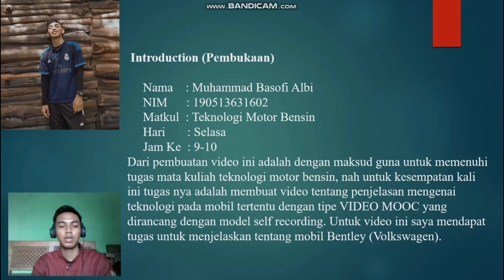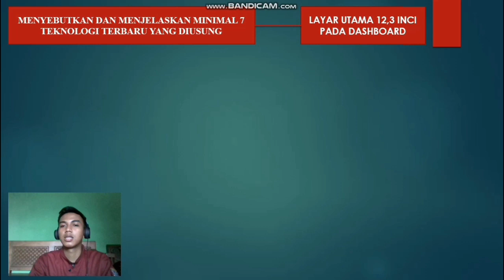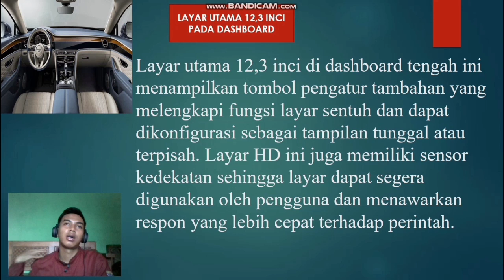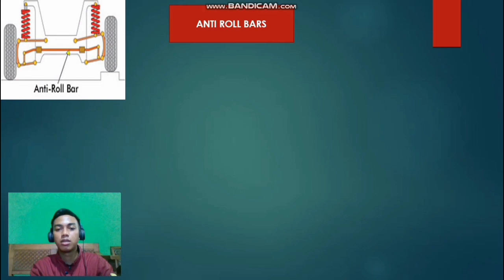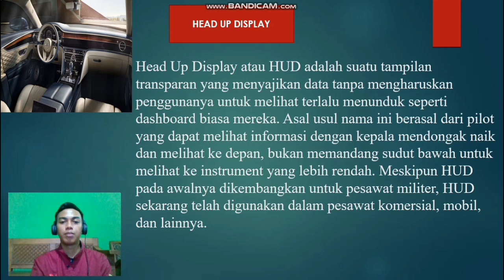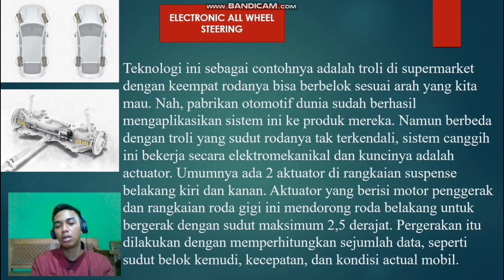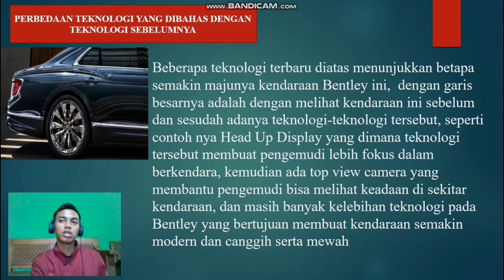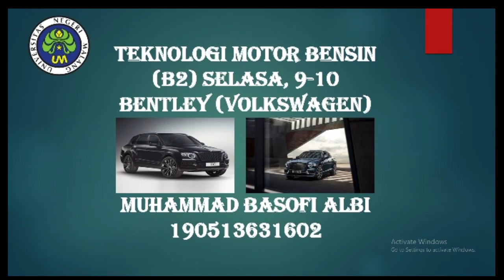(TMB) Teknologi Terbaru Bentley (Volkswagen)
Bentley merupakan perusahaan otomotif terkenal di Britania Raya. Perusahaan pembuat motor di dunia bernama Bentley Motor berdiri sejak 18 Januari 1919 oleh Walter Owen Bentley atau yang lebih dikenal dengan W.O atau W.O Bentley dengan mendirikan perusahaannya di Crickelwood, wilayah bagian utara kota London, Inggris. Keadaan yang kurang menguntungkan bagi Bentley saat mengalami krisis dan kondisi perang dunia membuat perusahaan Bentley Motor harus dijual kepada Rolls Royce pada tahun 1931. Kala itu pendiri dari Bentley motor mengalami depresi berat akibat keterpurukan ekonomi. Namun kepemilikan Bentley oleh Rolls Royce juga tidak berjalan lama, Keadaan krisis ekonomi dunia kurang menguntungkan bagi para pendiri dan pembuat mobil mewah membuat banyak perusahaan gulung tikar. Tahun 1998 Bentley di beli hak ciptanya oleh Volkswagen atau dikenal VW yang merupakan perusahaan otomotif ternama di Eropa. Hingga saat ini Bentley Motors tetap berproduksi menjadi perusahaan otomotif penghasil mobil mewah dunia yang berada di bawah naungan Volkswagen Group.
 Terdapat beberapa teknologi terbaru, yaitu :
1. Layar utama 12,3 inci pada dashboard
Layar di dashboard tengah ini menampilkan tombol pengatur tambahan yang melengkapi fungsi layar sentuh dan dapat dikonfigurasi sebagai tampilan tunggal atau terpisah. Layar HD ini juga memiliki sensor kedekatan sehingga layar dapat menawarkan respon yang lebih cepat terhadap perintah.
2. Top View Camera
Top View Camera ini memiliki fungsi untuk memberikan pandangan yang lebih luas dari kendaraan dan keadaan sekitar kendaraan. Dengan diibaratkan seperti memberikan pandangan elang yang begitu luas.
3. Naim For Bentley System
Sistem audio premium “Naim For Bentley” ini meningkatkan daya ke 2200 W dan jumlah speakers menjadi 18. Ini mencakup delapan mode DSP berbeda dibandingkan dengan empat B&O’s. Secara tradisional naim telah menggunakan sejumlah driver BMR (Balanced Mode Radiator) dalam sistem audio Bentley.
4. Anti roll Bars
Anti Roll Bars juga dikenal dengan nama Sway Bar digunakan untuk mengurangi terjadinya chasis roll saat menikung dengan menghubungkan sisi kiri mobil ke sisi kanan. Biasanya, anti roll bar digunakan pada permukaan bertraksi tinggi untuk menjaga kestabilan tinggi chasis pada saat tikungan. Ini juga akan memberikan traksi yang rata untuk semua ban sehingga mobil lebih responsive
5. Head Up Display
Head Up Display atau HUD adalah suatu tampilan transparan yang menyajikan data tanpa mengharuskan penggunanya untuk melihat terlalu menunduk seperti dashboard biasa mereka. Meskipun HUD pada awalnya dikembangkan untuk pesawat militer, HUD sekarang telah digunakan dalam pesawat komersial, mobil, dan lainnya.
6. Electronic All Wheel Steering
Sistem canggih ini bekerja secara elektromekanikal dan kuncinya adalah actuator. Umumnya ada 2 aktuator di rangkaian suspense belakang kiri dan kanan. Aktuator yang berisi motor penggerak dan rangkaian roda gigi ini mendorong roda belakang untuk bergerak dengan sudut maksimum 2,5 derajat.
7. Blind Spot Warning
Blind Zone atau yang bisa disebut Blind Spot adalah suatu area di mana area tersebut berada diluar sudut pandang pengendara mobil, baik melalui mata maupun melalui kaca spion. padahal kendaraan tersebut ada di samping kita. Umumnya, blind spot berada sekitar 2 meter dari mobil kita.

(Muhammad Basofi Albi_Teknologi Motor Bensin_Selasa_9-10)